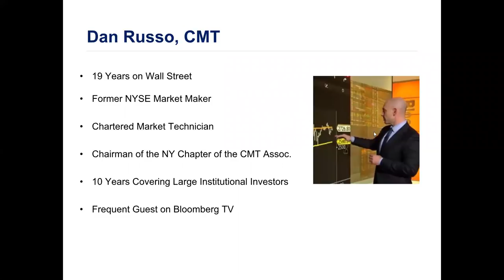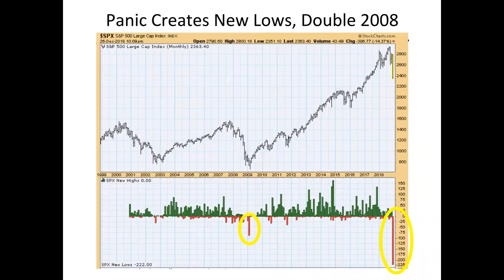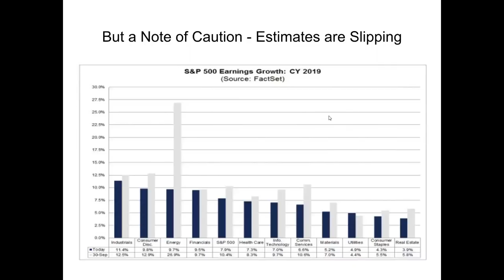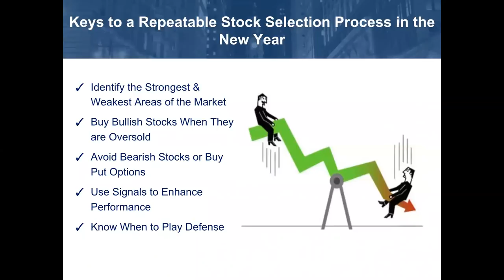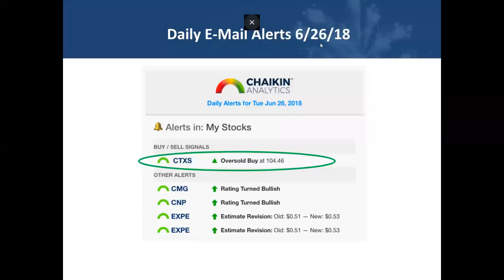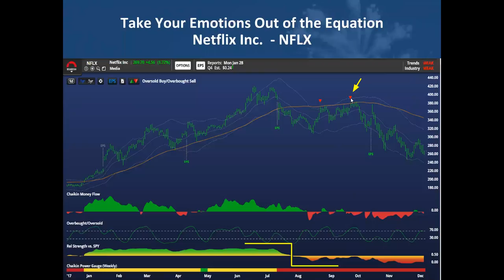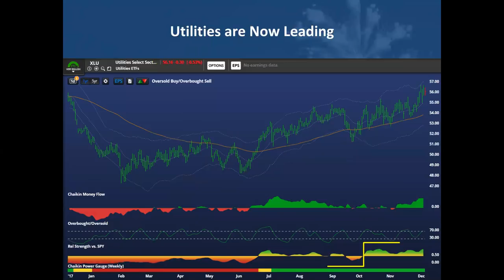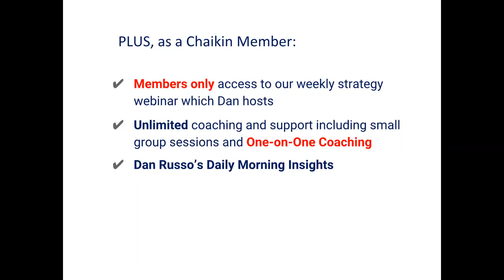What Every Investor Needs to Know To Kick Off the New Year Right 1/3/19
***Get powerful, profitable stock ideas delivered straight to your inbox with our FREE market newsletter, PowerFeed.

Start 2019 strong! Following a turbulent end to 2018, how should investors prepare for the new year? Is it time to run for cover, wait out the volatility or snap up the bargains?

Join our experts, Nick Webb, EVP at Chaikin Analytics, and Dan Russo, Chief Market Strategist, for this 2019 kickoff event!